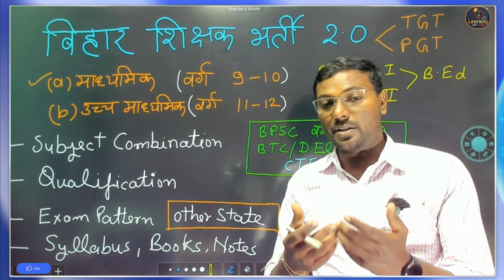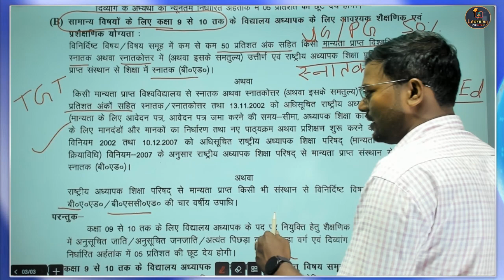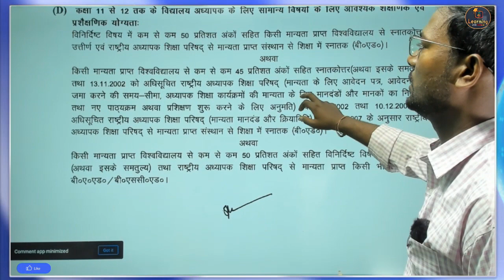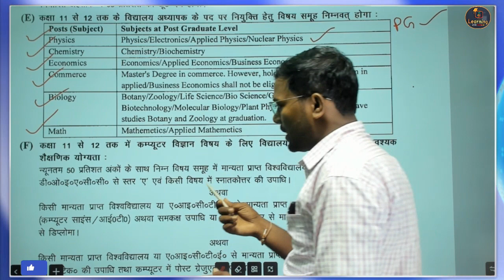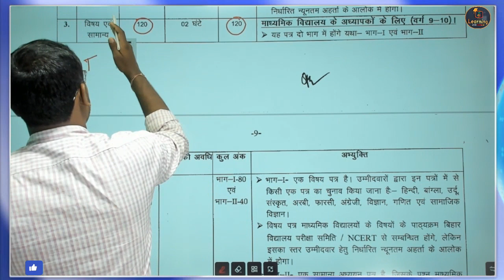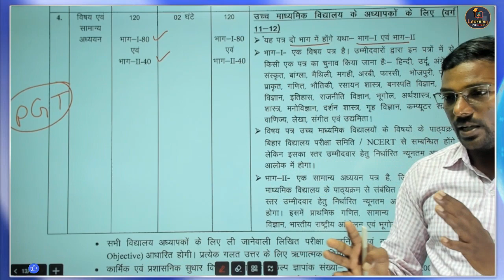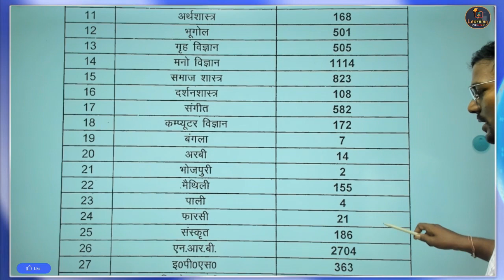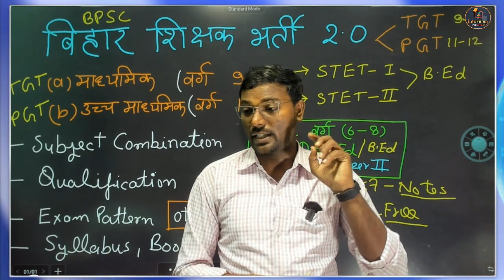Bihar New Teacher Vacanc TGT PGT eligibility 2023 l bihar teacher other state eligibility tgt pgt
bpsc tgt pgt eligibility, bihar tgt pgt eligibility 202#biharteacherbpsc bpsctgt bpscpgt tgtpgtexam bihartre bihar9to10 bihar11to12 bpscteacher bpscteacher bpscnotes ncertnotes bihar tgt pgt eligibility other state, Bihar TGT PGT Other State, Bihar New Teacher Vacancy 2023बिहार शिक्षक भर्ती हेतु विज्ञापन जारी कर दिया गया है कुल पदों की संख्या 69692 दी गई है जिसमे कक्षा 6-8 के लिए 31982 पद, कक्षा 9-10 के लिए 18880 पद एवं कक्षा 11-12 के लिए 18830 पद शामिल है कक्षा 1-5 का विज्ञापन जारी नहीं किया जायेगा।

BPSC Bihar teacher 1.2 lakh Post -eligibility (6 to 8), (9-10), (11-12) junior BPSC TGT
बिहार शिक्षक,
बिहार टीचर वैकेंसी,
बिहार टीचर,